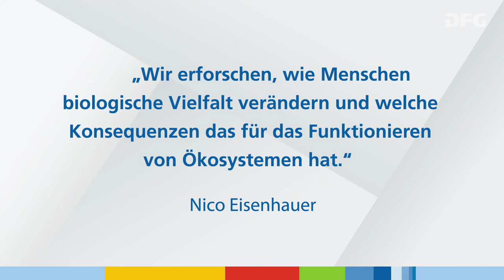Gottfried Wilhelm Leibniz-Preisträger 2021 Nico Eisenhauer im Porträt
Fotos: iDiv / Swen Reichhold